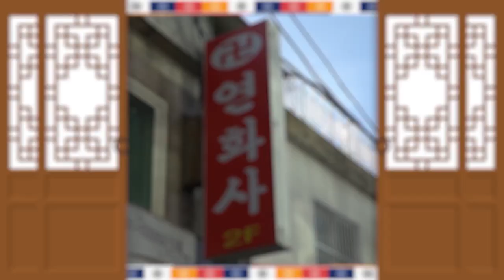2020년 경자년 닭띠운세를 알아보자! (28세 40세 52세 64세 운세) 동작구점집 서울점집 연화사